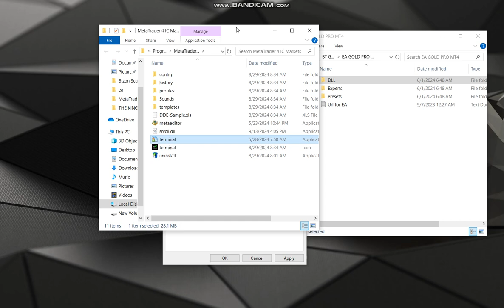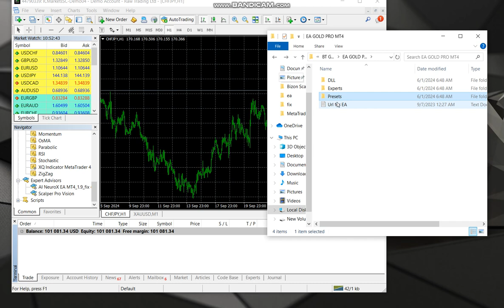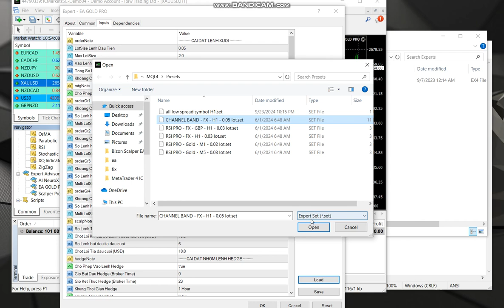BT Group EA GOLD PRO MT4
🔥 BT Group EA GOLD PRO MT4 For Build 1420+ With SetFiles🔥